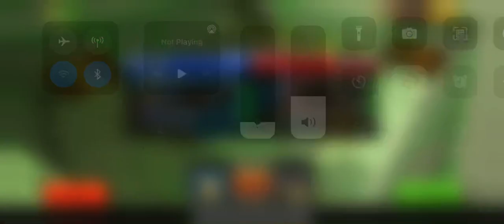More pixel gun 3d and spawn camping noobs